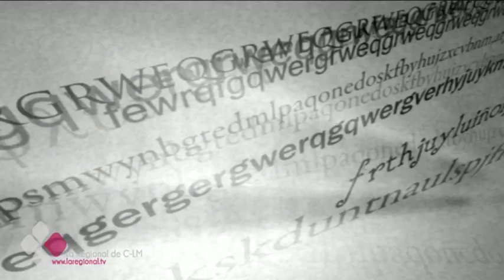EL BRASERILLO 10-05-16 A